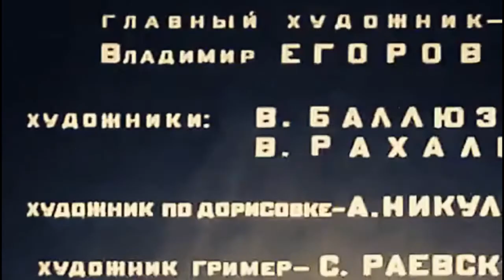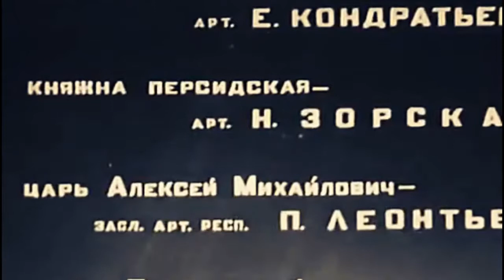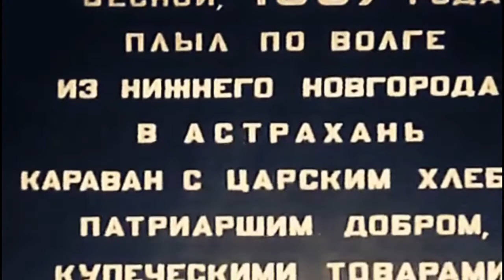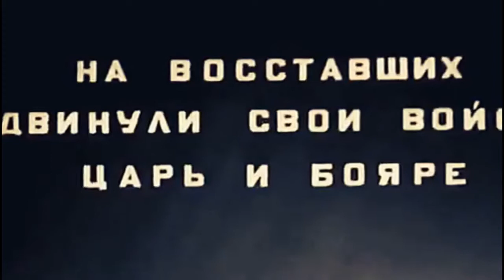Степан Разин (1939) цветной широкоэкранный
«Степан Разин» — советский цветной широкоэкранный полнометражный художественный фильм 1939 года. Экранизация одноимённой книги Алексея Чапыгина.

Описание:
Фильм рассказывает о крестьянской войне под предводительством казачьего атамана Степана Разина. Возглавив сначала грабительский поход непокорных казаков в Персию, он поднимает затем народное восстание, пытаясь силой оружия найти «правду народную». Со всей земли
русской стекаются к нему бежавшие от тяжкой доли крестьяне. Разин берёт один город за другим и идёт на Москву. Однако регулярным царским войскам удается остановить отряды повстанцев у стен Симбирска. Войско Разина разгромлено, а сам он схвачен. Атаман мужественно выносит тяжкие пытки. Его казнят при большом стечении народа в Москве...

В ролях:
Андрей Абрикосов — Степан Разин
Владимир Гардин — Киврин, боярин разбойного приказа
Михаил Жаров — Лазунка, боярский сын
Сергей Мартинсон — Фёдор Шпынь
Иван Пельтцер — дед Тарас
Освальд Глазунов — атаман Корней Яковлев
Нина Зорская — персидская княжна
Пётр Леонтьев — царь Алексей Михайлович
Александр Чистяков — князь Барятинский
Иван Бобров — есаул Разина
З. Баязедский — есаул Разина
А. Дулетов — есаул Разина
Николай Макаренко — есаул Разина
Сергей Антимонов — Астраханский воевода
Александра Данилова — Фима
Иван Клюквин — Иван Разин / крестьянин
Сергей Петров
Инна Фёдорова — Дарья
Елена Кондратьева — Алёна, жена Разина
Степан Муратов — Ивашко Черноярец
П. Цимахович — Петро
Елена Максимова — женщина в толпе
Николай Хрящиков — эпизод

Съёмочная группа:
Авторы сценария: Алексей Чапыгин, Иван Правов, Ольга Преображенская
Режиссёры: Иван Правов, Ольга Преображенская
Оператор: Валентин Павлов
Художник: Владимир Егоров
Композитор: Александр Варламов

Кинокомпания Мосфильм
Длительность 115 мин
Страна СССР
Язык русский
Год 1939